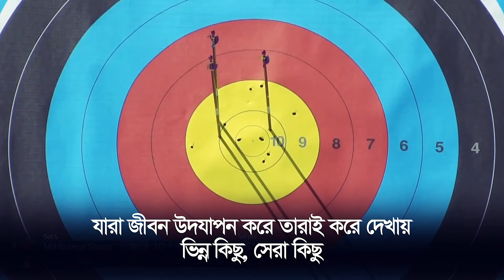Inspirational promo videos for acme sales annual conference